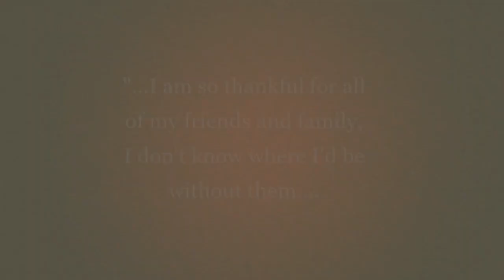S2E6: The Squad Gives Thanks (An Ordinary Day pt. 2)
Today we give thanks for the things and people that we have in our life.

Chrystene, Dani, and Brendan are not in the video, but they did each leave a message which was included at the end!

-The Squad